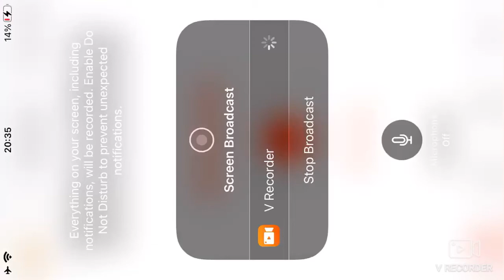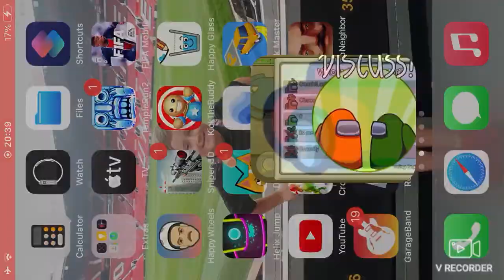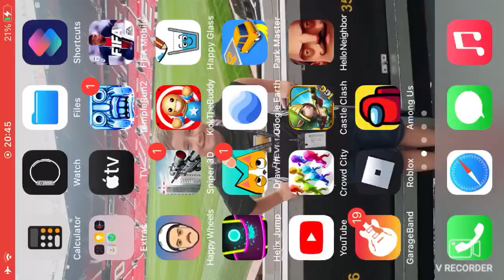I’m bored ( very bored)